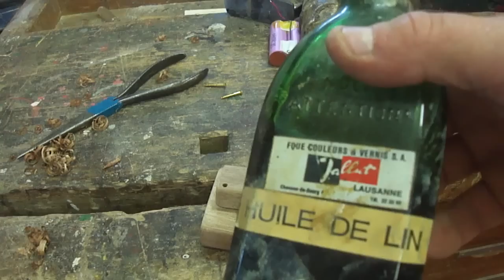# 185 - Bricolage - Recyclage Power Bank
Suite à la casse du connecteur USB sur ce Power Bank, j'ai décidé de le réparer, mais vu que la carte de gestion est endommagée, je l'ai remplacée et fabriqué un nouveau boîtier en bois !